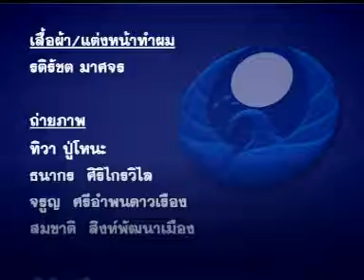521009 รายการพิเศษ 100 ปี คุณยาย พรรณทิพา วัชรโรบล ช่วงที่ 2 MPEG1 VCD PAL